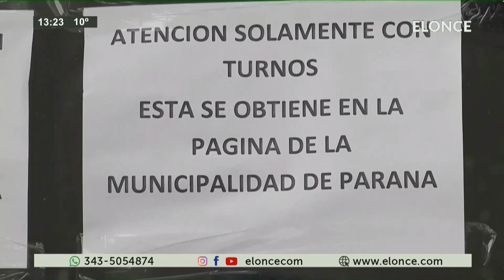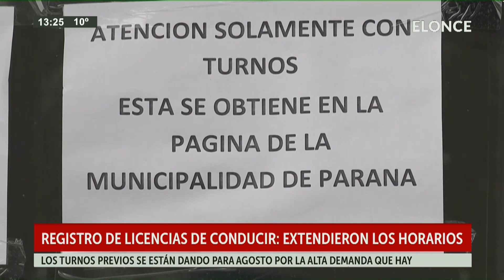Registro de licencias de conducir, Extendieron los horarios